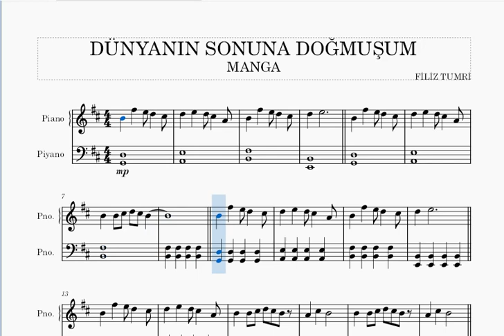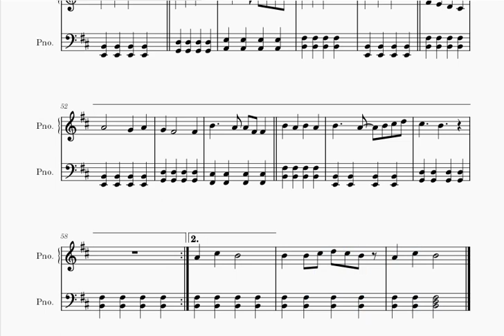DÜNYANIN SONUNA DOĞMUŞUM -MANGA- PİYANO NOTALARI